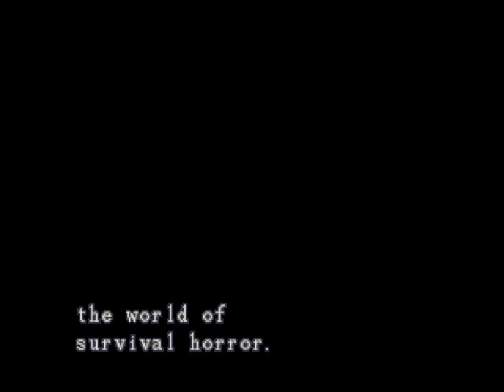Resident Evil DC: (Chris) Original - Part 02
For some reason, for the Director's Cut version of the game, they changed the title of the painting in the hallway where you get the Star Crest. It used to be called "Give Me Peaceful Sleep", but now it is called "From cradle to grave". I wonder why out of all the things they could have improved, why did they choose this one?

Chapters:

0:00:00 Title & Load
0:00:35 Game Continues
0:00:48 Telling Rebecca to Stay
0:02:41 Small Key
0:03:28 Forest Balcony
0:04:50 Unlocking Music Room
0:05:49 Dog Hallway
0:08:24 Small Key
0:12:07 Chemical
0:13:49 Shotgun Trap
0:15:28 "From cradle to grave" Puzzle & Star Crest
0:19:16 Saving Data 02